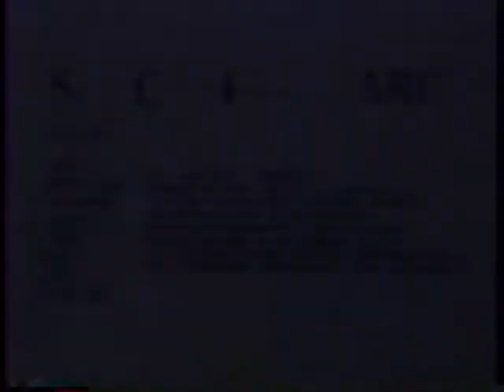Jeremy Gilbert-Rolfe (April 4, 1990)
Michael Rotondi introduces Jeremy Gilbert-Rolfe as a painter as well as a critical theorist and teacher.

Gilbert-Rolfe discusses intersections. He makes an analogy between postmodernism and the fluid flow of movement on the freeway. He compares the work of Frank Gehry’s Loyola Law School and Mies van der Rohe’s modernist grid, citing differences in organization and circulation.

Gilbert-Rolfe discusses the intersection within the field of architect. Rolfe explains that the sign of the intersection is a reaction of the discipline of architecture to its own history as an art form, specifically the poetics of construction. He states that the language of building must change in order to serve a building’s presentation rather than its construction and essence.